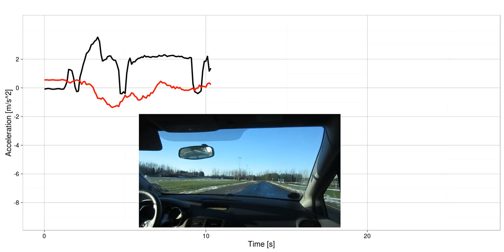10.56 Bremse og undvige 70 kmh